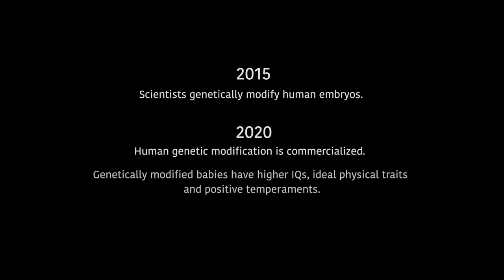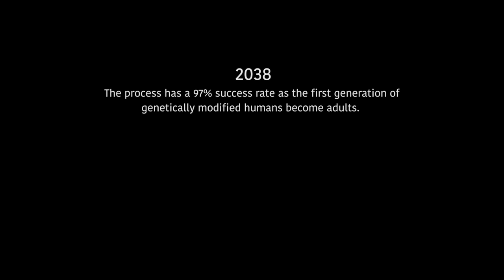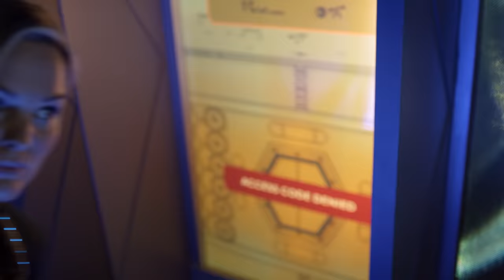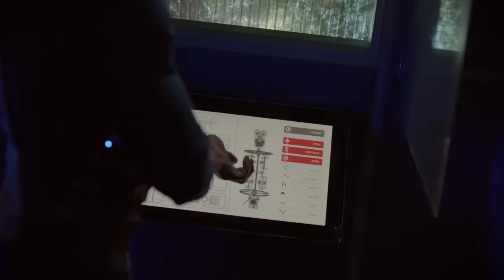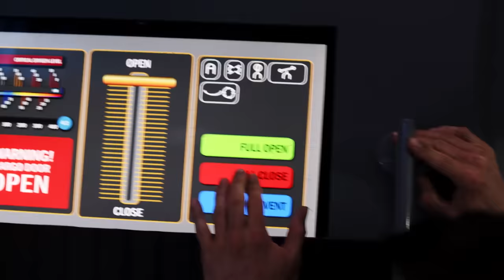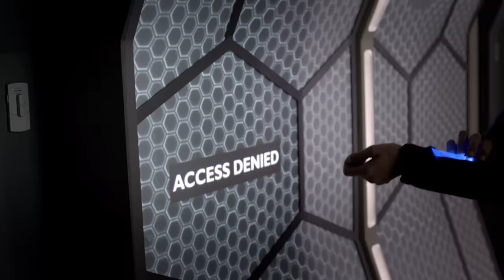Beyond the Trek (Free Full Movie) Sci Fi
A deep space mining vessel has been adrift for two years. It is suspected the crew brutally killed each other, but the reason for the bloodbath is unknown. A rescue crew is sent to find if there are any survivors, what happened and why.
Alternate title Teleios

Directed by Ian Truitner
2017
Starring: Sunny Mabrey , Lance Broadway , Michael Nouri and Weetus Cren